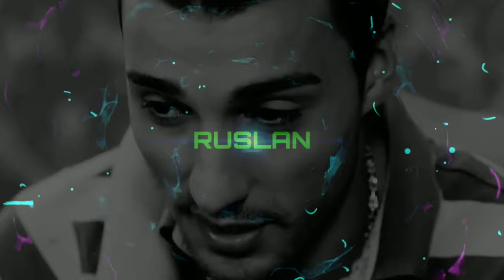Anivar - Пустота Душа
music 2019,
music mix,
music арабский,
music басс,
music без слов,
music бада бум,
music dance,
music в авто,
wii party u music,
music для машины,
music для души,
music для стрима,
l music remix,
music егор крид,
music эфир,
music 2019 зарубежные,
music kavkaz инстаграм,
music канал,
music клипы,
music колонка,
music каналы,
music караоке,
music клуб,
music relax,
music radio,
music rock,
music лучшее,
music лев,
music ламбада,
music klip,
music kavkaz,
music kaif,
music музыка,
music майнкрафт,
music микс,
music макс корж,
music минус,
music на русском,
music новинки,
music на айфон,
music наушники,
music никотин,
music на английском,
music на машину,
music патрик,
music приколы,
music game,
music пианино,
music панда,
music русские,
music рейсер,
music рэп,
music рок,
music роблокс,
music релакс,
music ремикс,
music реклама,
music россия,
music русский рэп,
music сборник,
music стрим,
music спокойная,
music скрипка,
music скачать,
music спулае мулае,
music симпа,
music chill,
music ссср,
music топ,
music тв,
music тнт,
music трек,
music текст,
music new,
music топ 2018,
music тренировка,
music танцы,
music трансляция,
music форсаж,
music хиты,
music хайп,
music хип хоп,
music хулиган,
music wolf,
music wow,
music with bass,
music wave,
music wwe,
music of memes,
music on,
music only,
music of 2000,
music on piano,
music ost,
music overwatch,
music эндшпиль,
music элджей
самый грустный клип# очень красивая# музыка красивая песня
грустный аниме клип,
грустный пакет,
грустный мультик,
грустный нашид,
грустный дэнс кавер,
грустный аниме клип про любовь,
грустный аниме,
грустный аниме клип про смерть,
грустный амв,
грустный аниме клип про любовь и смерть,
грустный аниме клип ангел,
грустный аниме клип наруто,
грустный аниме клип шарлотта,
грустный аниме клип хвост феи,
а грустный дэнс,
а грустный дождь,
а грустный вальс,
грустный барт,
грустный бас,
грустный бит минус,
грустный блюз,
грустный балди,
грустный бит free,
грустный бит в fl studio,
грустный рок,
грустный вайн,
грустный видео про любовь,
грустный выпускной,
грустный вайн про собаку,
грустный вечер,
грустный выпускной клип,
грустный вокал,
грустный вечер и ты сидишь у окна,
грустный грустный,
грустный грустный дэнс,
грустный голубь,
грустный губка боб,
грустный гомер,
грустный город,
грустный глаза,
грустный гитарный минус,
грустный грустный ларри,
грустный дэнс live,
грустный дэнс минус,
грустный дэнс artik & asti feat. артем качер,
грустный дэнс пианино,
грустный енот повеселел,
грустный ежик,
грустный енот повеселел после сюрприз-вечеринки от хорьков,
грустный енотик,
грустный егор крид,
грустный енот повеселее,
грустный едет,
грустный ежик песня,
грустный енот повеселел после сюрприз вечеринки харьков,
грустный ёжик,
я ёжик грустный ёжик,
что ты грустный ё-моё,
песня грустный ёжик,
грустный жена,
грустный женский вокал,
грустный женский рэп,
самый грустный жуткий мультик,
грустный дэнс живой звук,
грустный дэнс жара,
грустный мультик жизнь смерти,
волны жизни грустный момент,
грустный мультик жизнь животных,
грустный звук,
грустный зайка,
грустный заяц,
грустный зайчик,
грустный зацепила,
грустный зарубежный рэп,
грустный звук саксофона,
грустный зайка амигуруми,
грустный зверек,
грустный звук скачать,
грустный история,
грустный индийский фильм,
грустный индийский клип,
грустный история любви,
грустный инстаграм вайны,
грустный истории про любовь,
грустный инк,
грустный и жуткий мультик,
грустный игры,
грустный история роблокс,
и асти грустный дэнс,
грустный клип аниме,
грустный клип к дораме,
грустный клип про любовь,
грустный короткометражный фильм,
грустный ларри,
грустный любовь,
грустный лунтик,
грустный лис,
грустный ленин,
грустный лоу фай,
грустный лпс клип,
грустный лисёнок,
грустный люди,
грустный мультик про собаку,
грустный момент из аниме,
грустный мультик про смерть,
грустный мем,
грустный мотив,
грустный момент из дорамы,
грустный нашид без музыки,
грустный напев,
грустный нашид 2019,
грустный нашид про маму,
грустный новый год,
грустный наруто,
грустный навсегда,
грустный нс,
грустный нашид умми,
грустный драм н бейс,
грустный отрывок,
грустный отрывок из фильма,
грустный опенинг,
грустный ослик,
грустный отрывок из дорамы,
грустный ост,
грустный отрывок из аниме,
грустный олег,
грустный оптимист,
о грустный дэнс,
о времени грустный момент,
грустный плейлист,
грустный пони клип,
грустный песни про любовь,
грустный парень,
грустный праздник,
грустный пакет стрим,
грустный перебор на гитаре,
грустный принц,
грустный рэп про любовь,
грустный ролик про маму,
грустный реп реакция,
грустный ролик про любовь,
грустный ролик про собаку,
грустный реп про любовь,
грустный рэп 2019,
грустный стих,
грустный стих про собаку,
грустный социальный ролик,
грустный смайлик,
грустный стих про маму,
грустный саксофон,
грустный